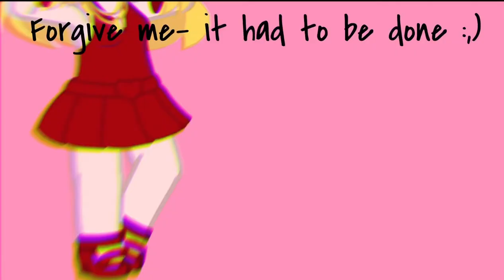Panty and Stocking